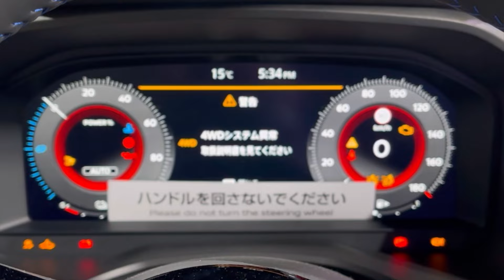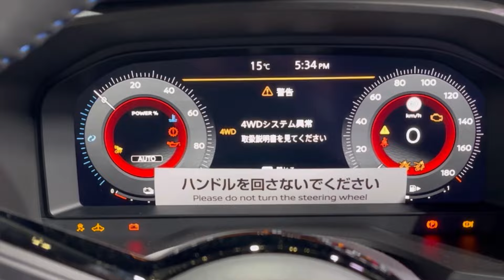BAKAL MASUK INDO GAK NIH??? ALL NEW NISSAN XTRAIL AUTECH EPOWER